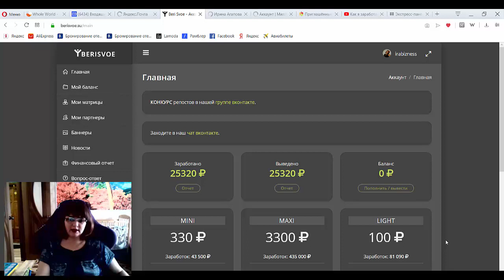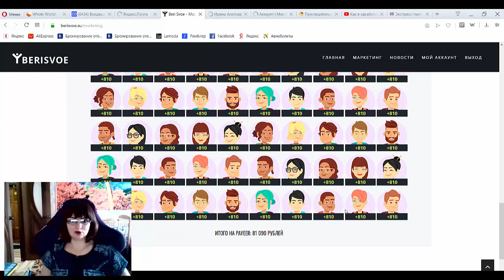Как из 100 рублей получить 81 090 рублей, СПЕШИ- СТАРТ 1 НОЯБРЯ В 18.00 МСК!